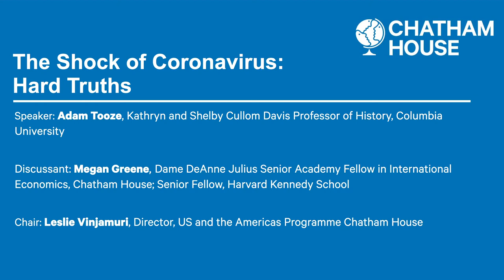Virtual Roundtable: The Shock of Coronavirus – Hard Truths